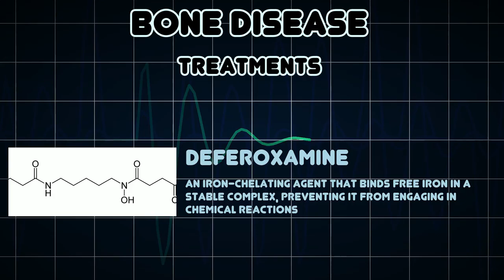Bone disease (Medical Condition)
Symptoms, risk factors and treatments of Bone disease (Medical Condition)

Bone disease refers to the medical conditions which affect the bone